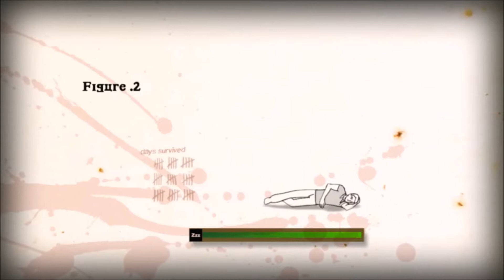HOW TO SURVIVE [HD] #005 "Das Schlafen lernen" ★ i Play HOW TO SURVIVE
›› Steam: bladecb87 / xxHeisenberg
›› X-Fire: atzenkilla

└»  Kommentator: ollii ( & manchmal mit Co. )
└»  Alles in HD und in Deutsch

Wenn Ihr mehr wissen wollt, dann klickt doch auf unsere Facebookseite. Lasst uns Tipps, Kritik oder Hinweise da, welche Spiele wir antesten oder einfach mal zocken sollen. Wir sind dankbar fuer jeden Kommentar.

Natuerlich sind wir immer auf der Suche nach neuen, oder Retrogames. Also schaut mal bei Facebook rein, schreibt ne E-Mail oder added mich bei Steam und hinterlasst eine Nachricht mit Spielen die Ihr sehen wollt :)